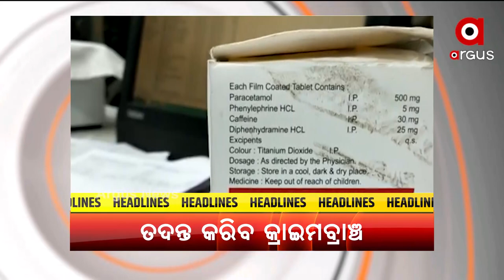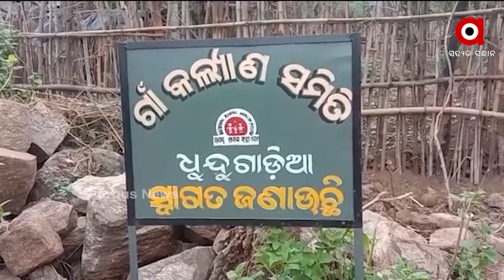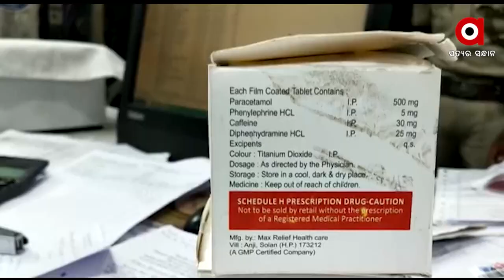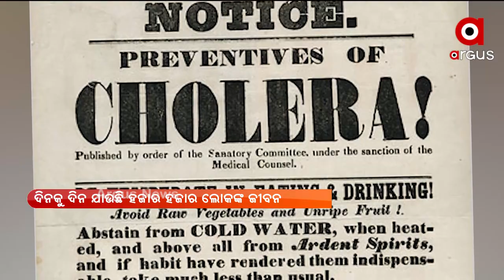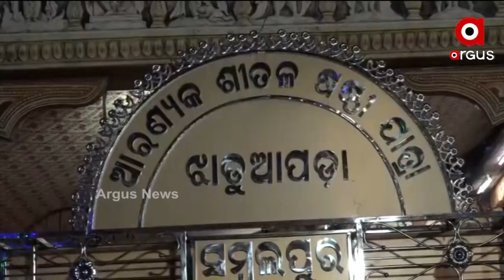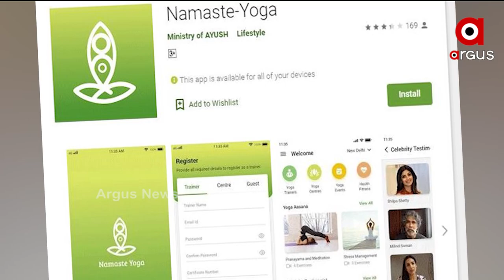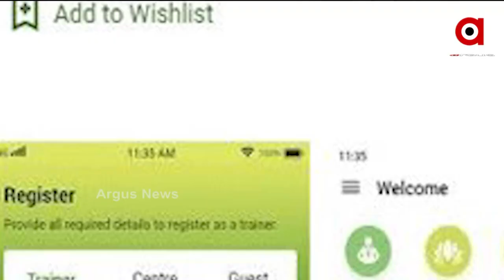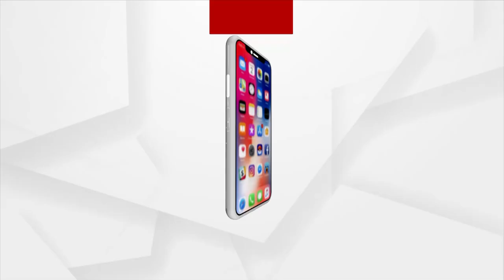Mahendra Tanaya | 15 June 2021 | Argus News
ତୃତୀୟ ଲହରର ମୁକାବିଲା ନେଇ ପ୍ରସ୍ତୁତି
ଗାଁ ଦାଣ୍ଡରେ ଖେଳୁଥିବା ବେଳେ ନାବାଳିକା ନିଖୋଜ
ନକଲି କରୋନା ମେଡିସିନର ଖୋଳତାଡ କରିବ କ୍ରାଇମବ୍ରାଞ୍ଚ
ଚିନ୍ତା ବଢାଉଥିଲା ଡେଲଟା, ଏବେ ଆସିଗଲା ଡେଲଟା ପ୍ଲସ
‘ଏଲ୍‌ଜେପି’ରେ ବିଦ୍ରୋହ
ଆଜି ପବିତ୍ର ଶୀତଳ ଷଷ୍ଠୀ
ପାଖେଇ ଆସୁଛି ଘୋଷଯାତ୍ରା
 ଆଜି ଗଣପର୍ବ ରଜର ଦ୍ବିତୀୟ ଦିନ ତଥା ରଜ ସଂକ୍ରାନ୍ତି